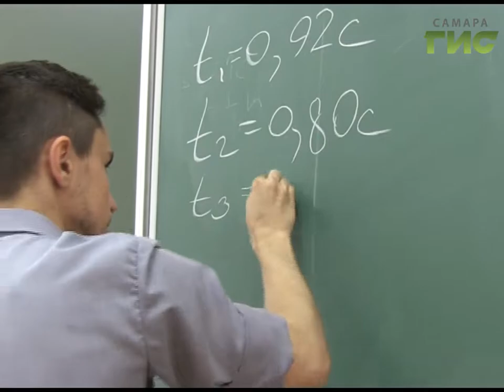В Самаре чествовали выпускников, которые сдали ЕГЭ на 100 баллов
Золотой кадровый резерв Самары. Сегодня поздравляли выпускников, которые сдали Единый Государственный экзамен на 100 баллов. Это - высшее достижение в изучении предмета. За таких студентов борются ведущие университеты. Но всё-таки большинство из отличников решили, что образование в Самаре можно получить не хуже, чем в любом другом городе мира.